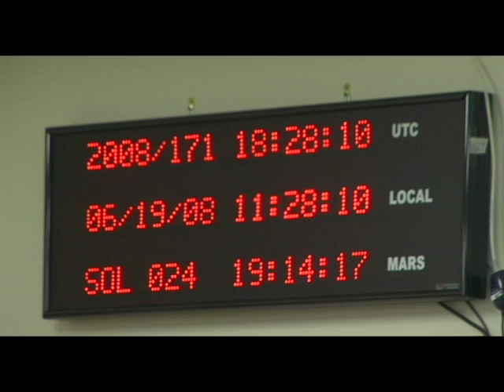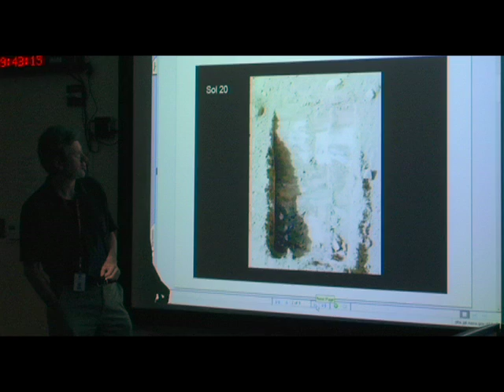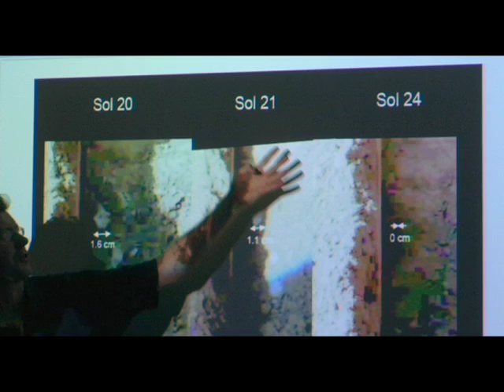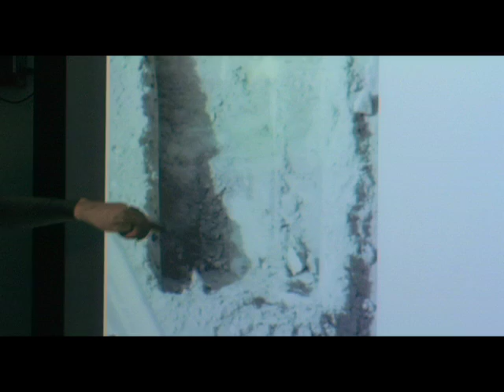Ice Discovered on Mars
Scientists at the Phoenix Mars Mission Science Operations Center Piece together clues to prove there is ice on Mars.